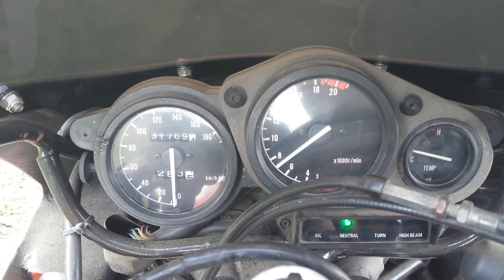My fzr250r running